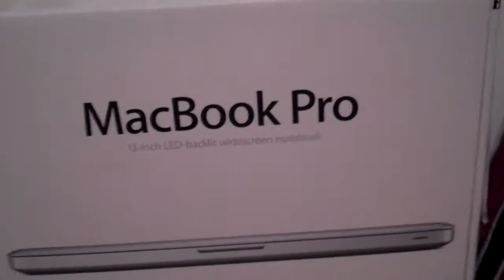New laptop!!!!!!!!!!!!!!!!!!!!!!!!!!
the day stared out really sucky but then my mom brought home a macbook pro for me